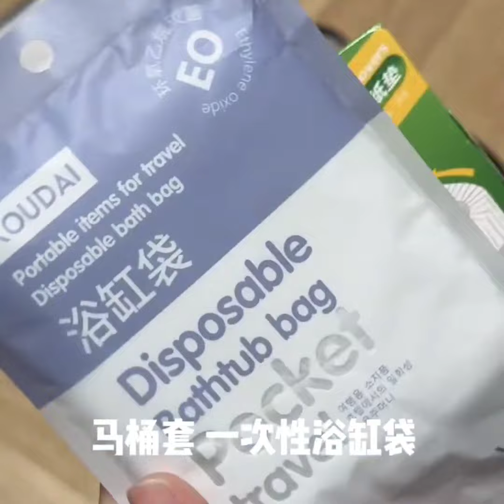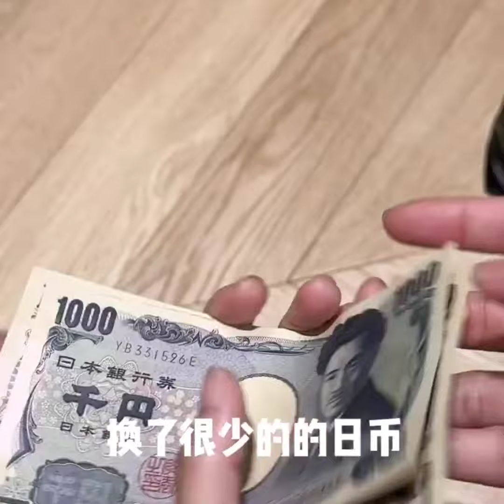IT'S TIME FOR TRAVEL | Packing Like A Pro / Huge Jewellery Organizations (Pt - 10)